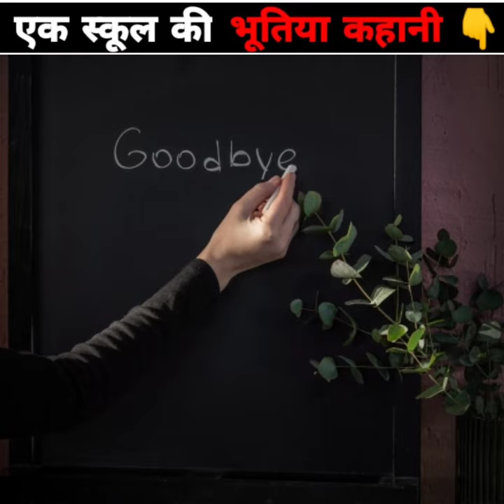भूतिया स्कूल - bhutiya School 😯। Horror story ।।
Related search-:
bhutiya School
bhutiya School Kahani
bhutiya Ghar
bhutiya game
Hindi bhutiya kahani
Hindi kahani
kahani Kahani
kahani shorts videos
shorts kahani video
moral kahani Kahani
scary video
scary kahani
horror story
horror Kahani
horror videos
horror Kahani in Hindi
horror story videos
bhut wale kahani
bhut wale shorts
bhut wale kahani
comedy video
funny video
comedy
fact
fact about the world
amazing Fact
fact
fact video
WhatsApp status
WhatsApp viral video
WhatsApp typing tricks
English touch typing
how to improve typing speed
top 20 fact about fire type Pokemon
japenese office girl fast typing
types of Doraemon
Doraemon cartoon character
top 20 amazing Fact
cartoon cartoon
BTS
BTS army
BTS jungkok amazing Fact
BTS jungkok
BTS amazing Fact
BTS shorts videos
balveer
balveer 2
balveer story
rani pari
shorts
short
minicraft
gta 5
gta
free fire
fire free
India wallet
Indian railways
train shorts videos
train
train video
chhotu Dada new video
chhotu Dada video
chhotu Dada

This Video is Only For Education Purpose.No one
harmed in this video
issues, please cotact us immediately for further credit
or clip delete.
1. This video has no negative impact on the original
2. This video is also for teaching purposes.
3. It is not transformative in nature.
4.I only used bits and pieces of videos to get the